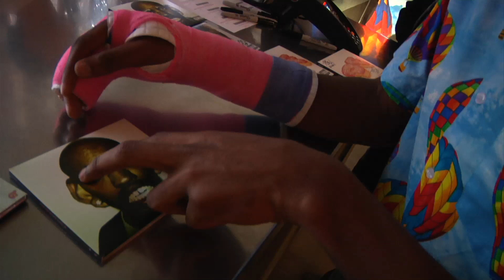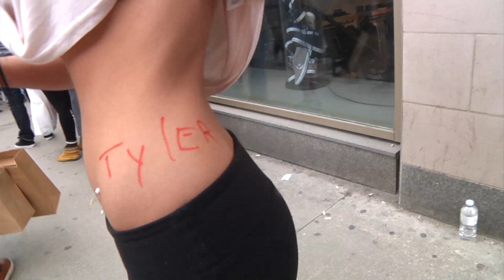Odd Future Tour 2012 - Toronto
Odd Future North America Spring Tour 2012.
Toronto / March 15th.